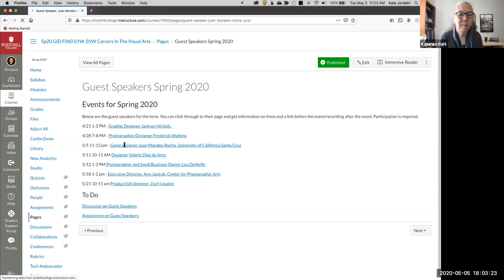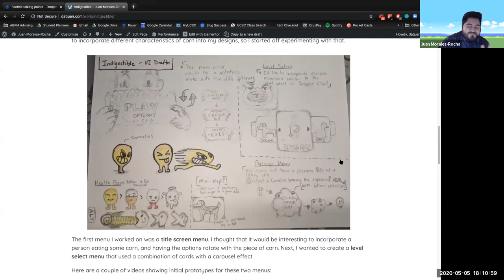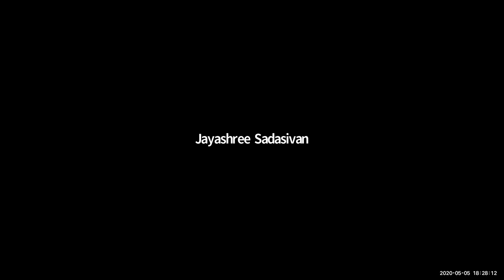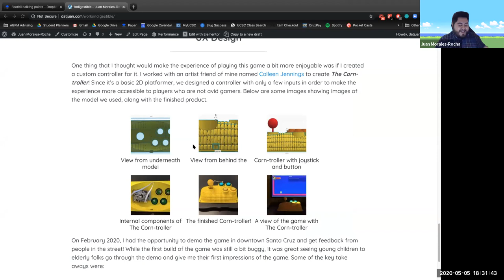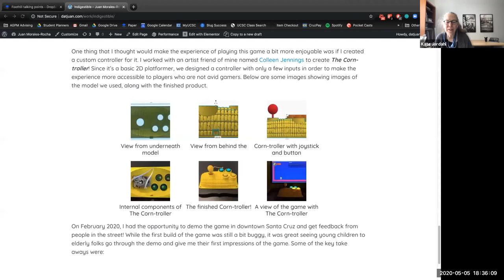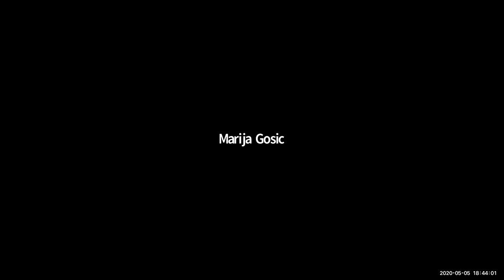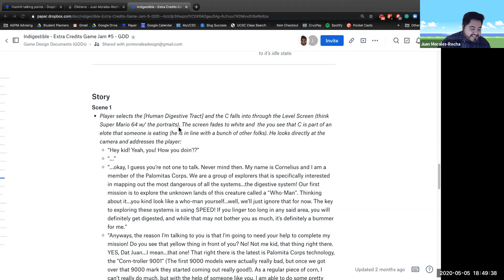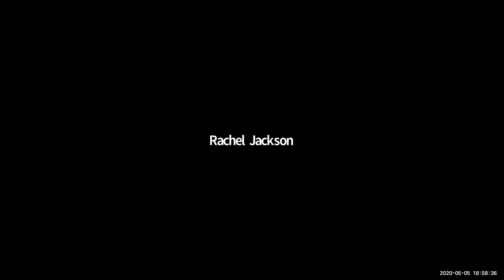Juan Morales-Rocha, UCSC, Undergraduate Adviser for Art & Design: Games + Playable Media (AGPM)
Juan Morale- Rocha visits with the Foothill College Careers in the Visual Arts and Portfolio classes to answer questions about the gaming industry and University of California Santa Cruz.